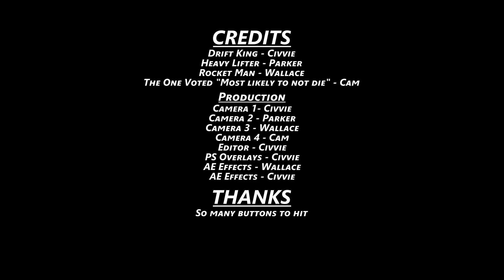Monhan Mornings 29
With these quick missions we can do more than one a morning. GOGOGO!